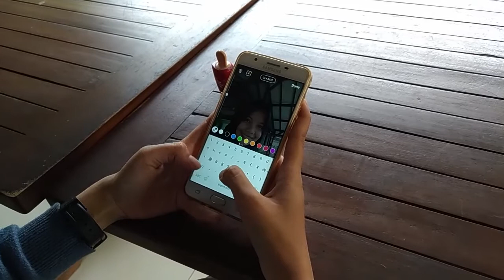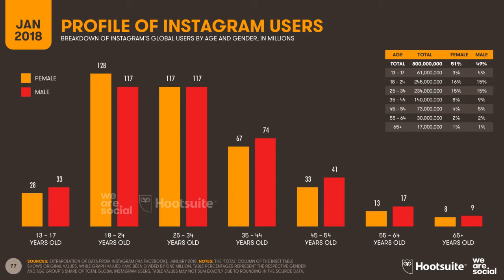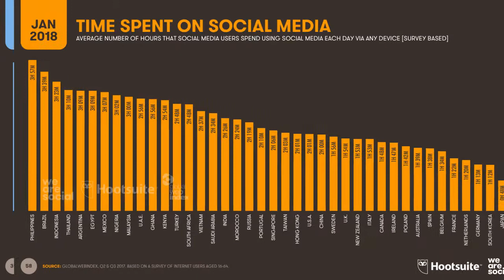Fakta Menarik tentang Internet dan Media Sosial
Hal ini disebabkan karena biaya yang murah dalam pemakaiannya. Namun pernahkah kebayang, kenapa Internet bisa gratis? Apakah ada dampak buruk yang selama ini tidak kita ketahui? Yuk simak video berikut.

Tugas 2
Kombistek-A

Kelompok A04:
Athifah Fidelia S.
Damar Wardoyo
Muhammad Aulia Adil
Arya Fathurrahman
Kevin Sutarno
Nabila Laili H.

Universitas Indonesia